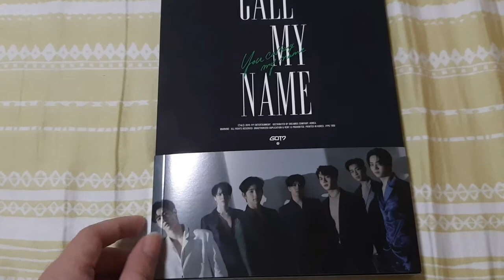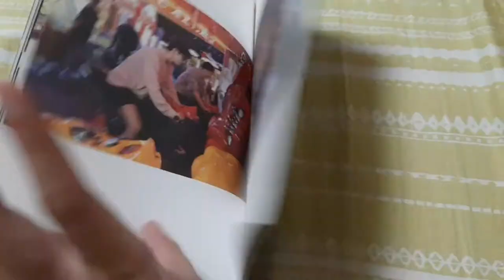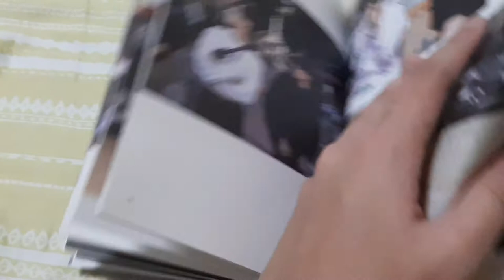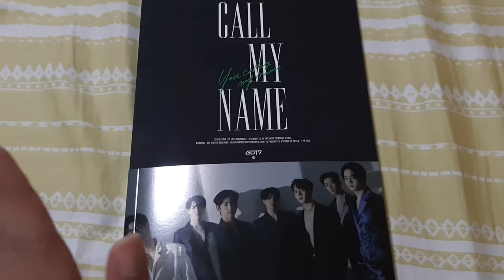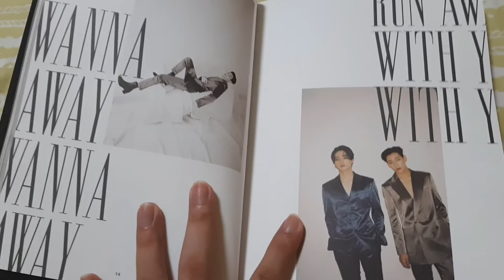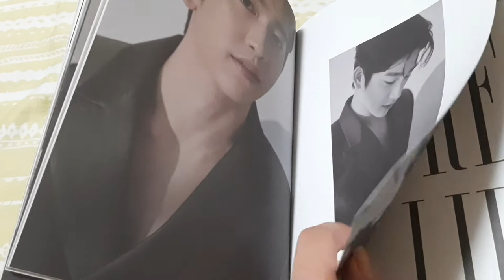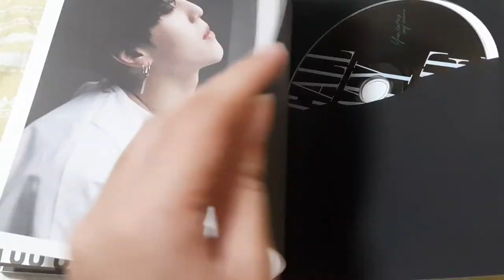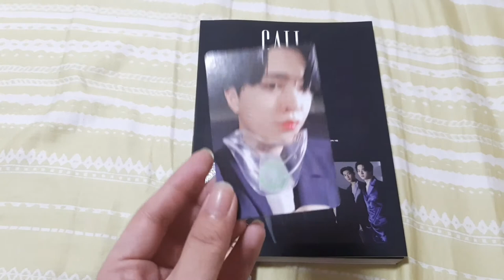UNBOXING: GOT7 (갓세븐) - 10th Mini Album 'Call My Name'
I am totally loving their comeback! We been really want them to do a suit concept & a sexy concept, but now it finally happen! I love the title track and this one of my favorite title tracks of them! I will recomend to listen the album as well the title track! Watch out for my 1st vlog about "Keep Spinning In Manila" very soon! But for now, please enjoy watching the video 💚

This album comes with a randomly selected CD plate, photobook and two randomly selected photocards

I bought this album from: Shopee (fatirkshop.ph)

TRACKLIST:
1. 니가 부르는 나의 이름
2. Pray
3. Now Or Never (feat. Jonas Blue)
4. Thursday
5. Run Away
6. Crash & Burn